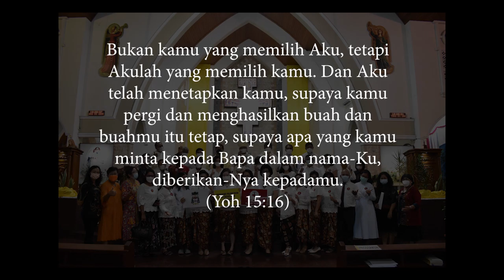Pelantikan Pengurus KKT KAM Periode 2021-2026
Pelantikan Pengurus KKT KAM 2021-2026.

Pada tanggal 20 Mei 2021, bertempat di Gereja St. Antonius dari Padua Hayam Wuruk, yang Mulia Mgr. Kornelius Sipayung memimpin perayaan Ekaristi pelantikan pengurus KKT KAM untuk periode 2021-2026. Perayaan ini selain dihadiri oleh para pengurus yang dilantik, dihadiri juga oleh beberapa anggota dan sahabat KKT, Vikjen KAM (RP MIKHAEL MANURUNG OFMCap), Pastor Paroki Hayam Wuruk (RP. JOHN RUFINUS SARAGIH OFMCap) dan Moderator KKT KAM (RP. SELESTINUS MANALU OFMCap) serta beberapa pastor (RD. SEBASTIANUS EKA BAKTI SUTAPA, RD. SESARIUS PETRUS MAU, RP. MARTINUS NULE, RD. SILVESTER ASAN MARLIN)  ikut berkonselebrasi bersama  Uskup Agung.
Dalam kotbahnya, bapak Uskup menyampaikan pesan bahwa tugas perutusan KKT adalah menghadirkan Kasih Tuhan bagi mereka yang kekurangan kasih karena pengalaman kejatuhan hidup dan sedang menjalani pembinaan.

Pada akhir perayaan Ekaristi, moderator KKTKAM Pastor Selestinus Manalu menyampaikan ucapan terimakasih kepada bapak Uskup dan para hadirin. Beliau juga memberikan pesan kepada pengurus yang baru dilantik agar terus menjaga semangat kasih dalam pelayanan. Sementara Ketua KKT-KAM mewakili semua sahabat KKT menyampaikan ucapan terimakasih bapak Uskup, para pastor, para pengurus yang baru dilantik dan semua yang hadir. Beliau juga mengajak kerjasama untuk memajukan pelayanan KKT di Keuskupan Agung Medan. Bapak Vincentius Sutanto saat itu juga hadir mewakili KKT Pusat memberikan apresiasi dan menyampaikan ucapan selamat bertugas kepada pengurus baru terpilih dan mengucapkan terimakasih kepada bapak Uskup Keuskupan Agung Medan serta para pastor yang hadir.

Misa pelantikan tersebut juga disiarkan secara langsung melalui live streaming bekerjasama dengan Komsos KAM agar teman  teman sahabat KKT yang tidak dapat hadir secara langsung, dapat mengikutinya dari rumah masing masing.
Perayaan Ekaristi Pelantikan ini ditutup dengan foto bersama bapak Uskup, para imam dan semua anggota KKT.
Semoga pelayanan KKT selalu didukung, diberkati, semakin diberi kerendahan hati, semakin beriman, semakin solider, semakin terlibat..Amin

Salam Lapas
KKTKAM